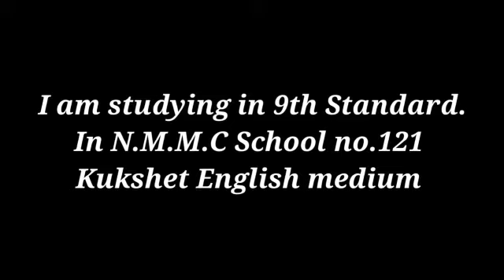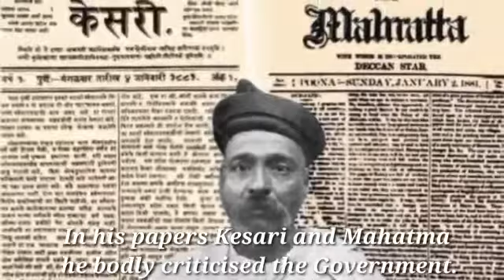PRESENTATION ON LOKMANYA BAL GANGADHAR TILAK